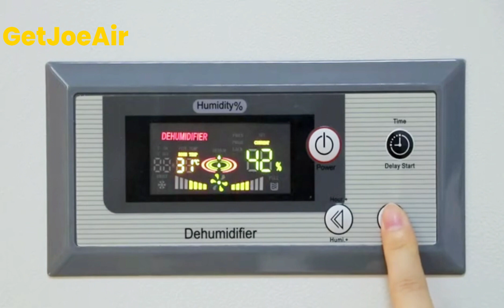Industrial Dehumidifier Operation Tutorial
In this video, we demonstrate the operation of our industrial dehumidifier, designed for use in large commercial and industrial settings. Our tutorial will guide you through setting up and operating the unit, including adjusting the humidity level, fan speed, and other vital settings. Whether you're a professional buyer or an industrial equipment operator, this video will provide valuable insights and practical tips for using our dehumidifier effectively and efficiently.

getairify.com - China low MOQ dehumidifier & humidifier manufacturer